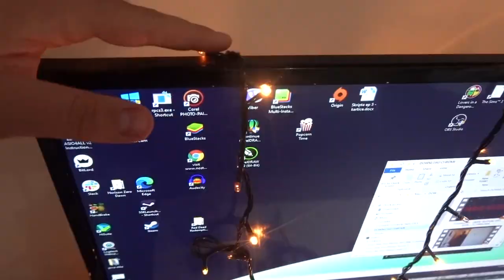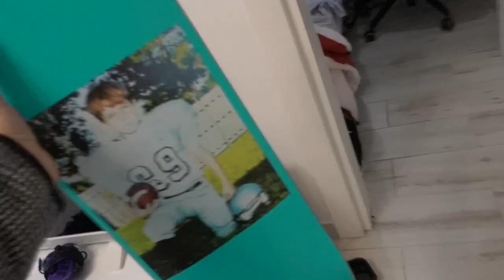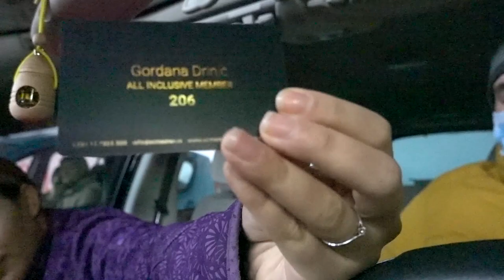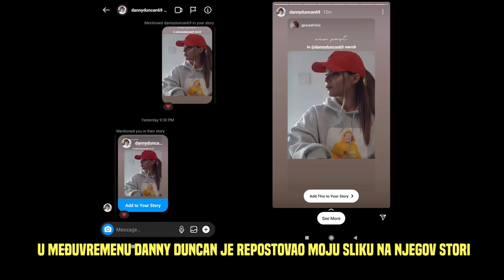MUĐA! NEMOJ GLEDATI OVAJ VIDEO!